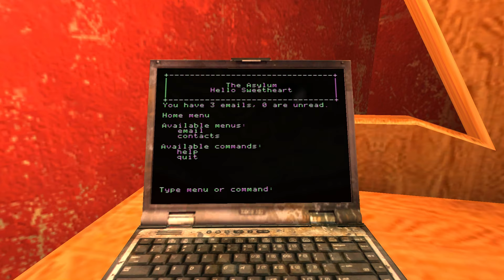Regretting That 2 In Seduction | Vampire: The Masquerade - Bloodlines | Tremere | Part 4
Regretting That 2 In Seduction | Vampire: The Masquerade - Bloodlines | Tremere | Part 4. Our undead protagonist can't find a willing blood donor, so he has to resort to jumping people behind the club. Next he deals with a ghost.